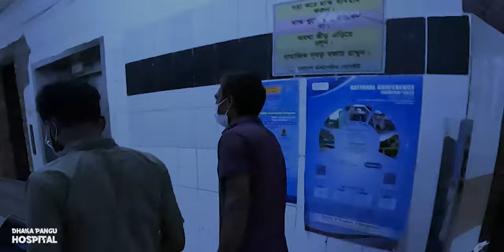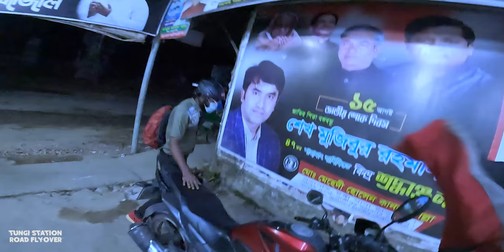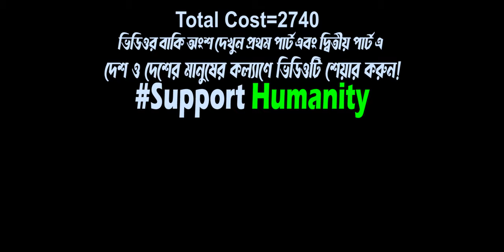বাবা মা এবং ভালোবাসার জন্যই জীবনটা শেষ! | Alomgir Jiboner Golpo | Real Life Story | Last Part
বাবা মা এবং ভালোবাসার জন্যই জীবনটা শেষ! আলমগির এর জীবনের গল্প। টুঙ্গি ষ্টেশন ফ্লাইওভার ব্রিজ এর নিচে ওনার বসবাস। তবে উনি ড্রাগস এবং নেশা ছেড়ে দিবে বলে আমাদেরকে কথা দিয়েছেন। ভিডিওর বাকি অংশ দেখুন প্রথম পার্ট এবং দ্বিতীয় পার্ট এ

*** ANTI-PIRACY WARNING ***
This content is Copyright to Mahmud Vlog. Legal action will be taken against those who violate the copyright of the following material presented!